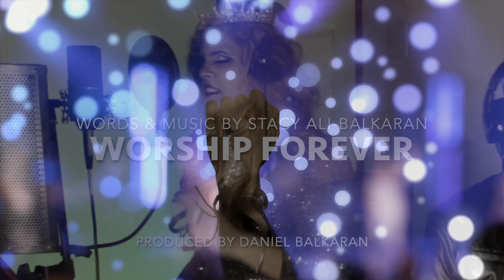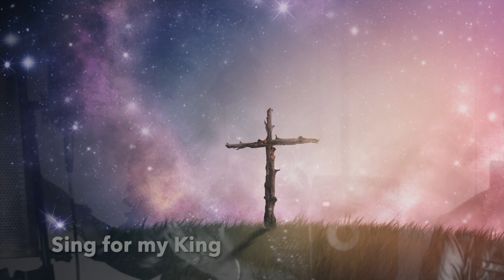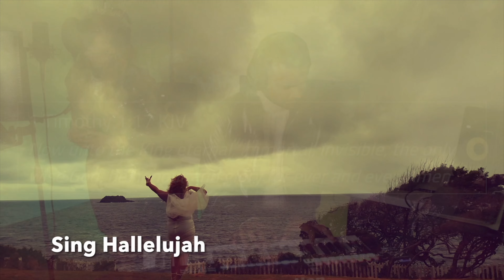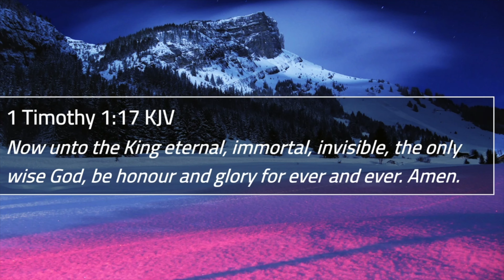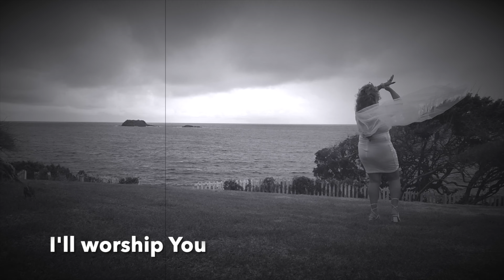SONGS FROM HEAVEN | Worship Forever | Daniel & Stacy [Official Video 2023]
Produced by Daniel Balkaran
NEW EDITION SOUNDS Production